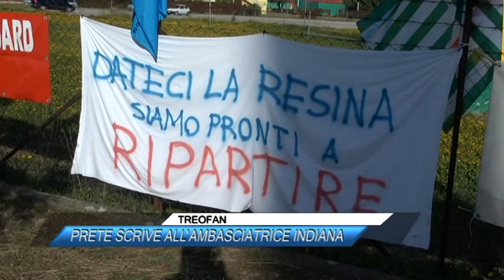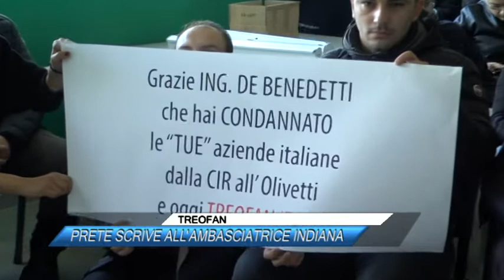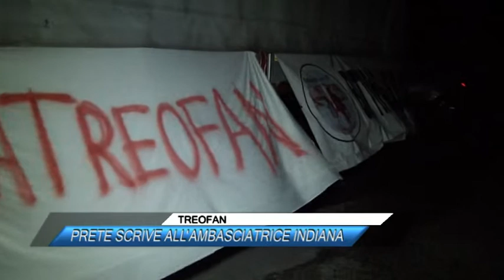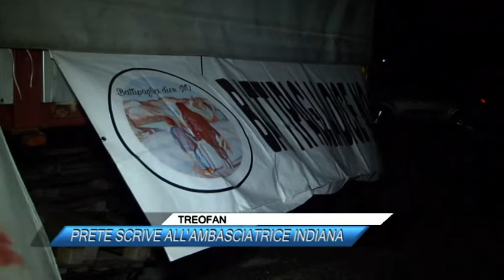TREOFAN, PRETE SCRIVE ALL'AMBASCIATORE INDIANO